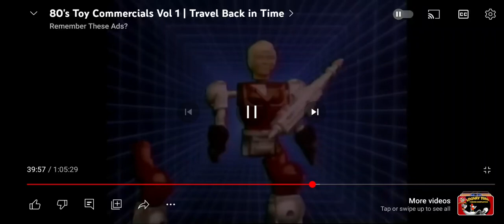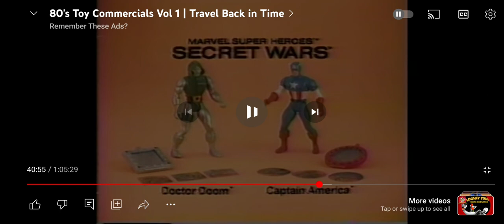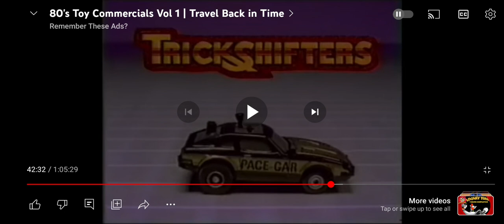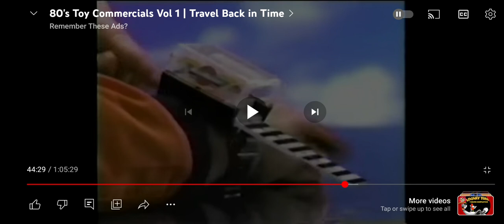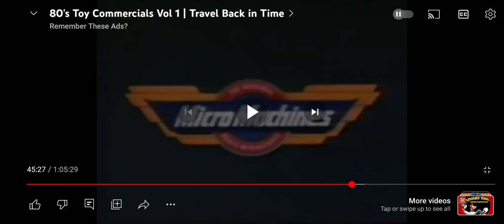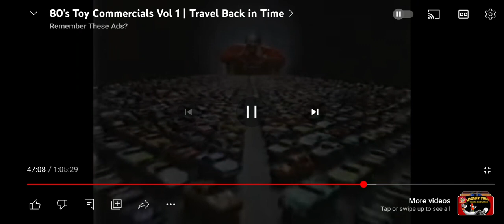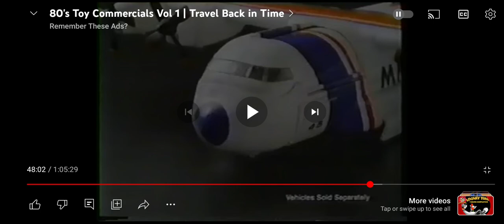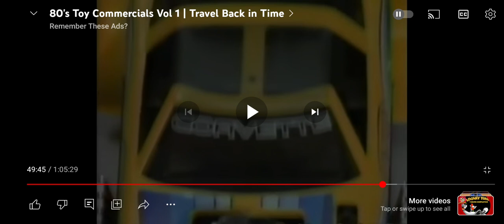80'S TOY CAMERCHELS PART 5